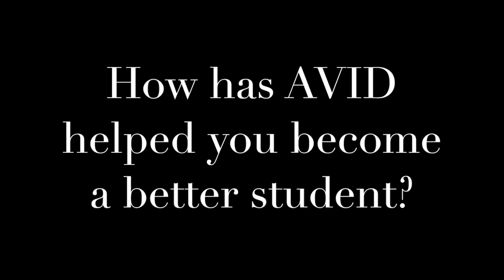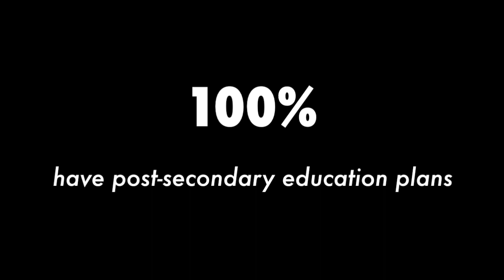AVID Promo Video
AVID Promo (Freshman Orientation)